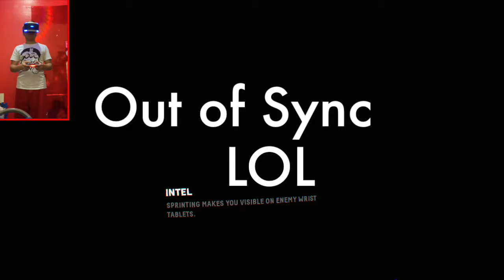Firewall Zero Hour VR - Gameplay